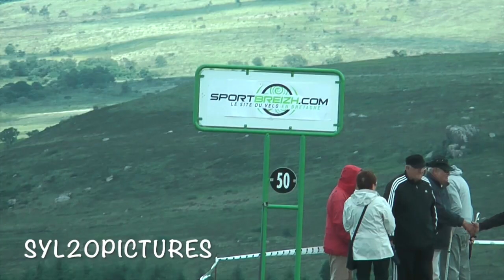ARRIVEE SOMMET DU MONT ST MICHEL DE BRASPARTS LA SPORTBREIZH 2016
arrivée de la première étape de la SportBreizh 2016 à Brasparts
victoire de Valentin Madouas  (BIC2000) le Champion de Bretagne 2016 devant Jeremy Bescond (Cotes d'Armor cyclisme Marie Morin) et Clement Saint Martin (Océane Top 16) complète  le podium